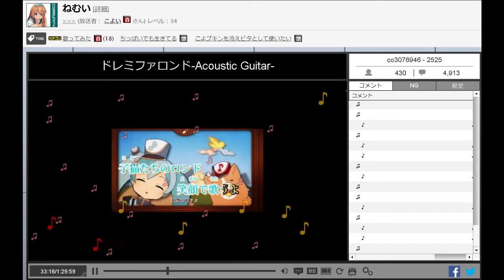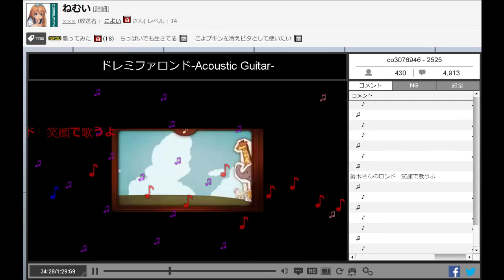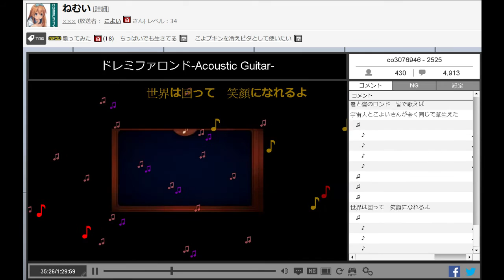ドレミファロンド Acoustic Guitar / こよい